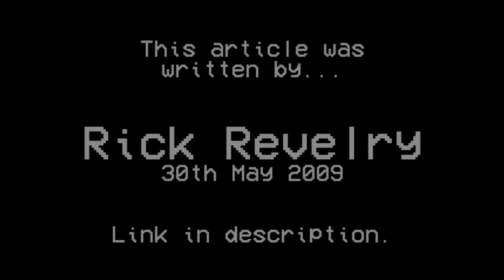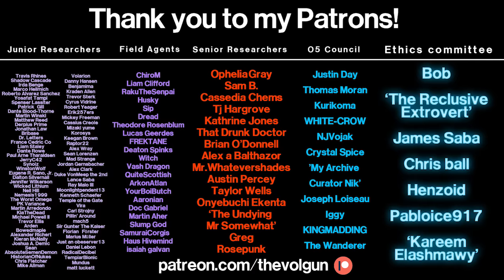SCP-662 : Butler's Hand Bell 🔔 : Safe : Teleportation SCP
Item #: SCP-662

Special Containment Procedures: SCP-662 should be kept in its red velvet lined case and stored in High Value Storage locker 23C located at ███████ when not being utilized for testing or other appropriate activities. The item itself is safe to handle, and poses no known ███ of any kind, though the effects generated could be considered highly valuable and variably powerful depending upon how the SCP is used.

Author - Rick Revelry

Music (used with permission) by Firefox  (composed by him especially for this channel, many thanks!)

The graphics that make up Dr. Millars office were created and composed by myself and Mahelyk (SCP: Blackout lead developer) .
All vocal performances are performed by me.